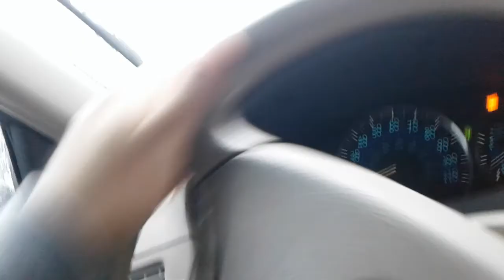La ciudad de Cedartown Georgia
Un videos mas